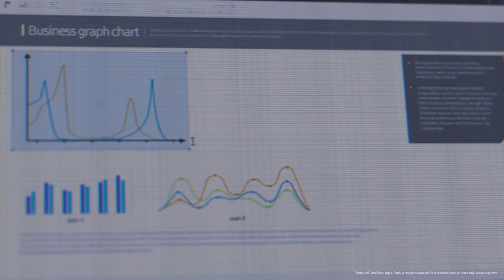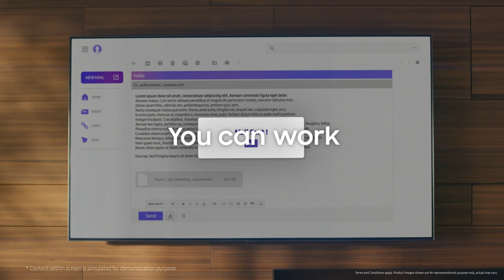Samsung Smart TV: Work and learn with Personal Computer Mode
A TV that allows you to work, study and do a lot more. The Samsung Smart TV Personal Computer mode turns your home into an office by converting your TV into a Personal Computer and access your office PC remotely. It can also turn your home just as simply into a classroom and let you attend classes. So bring home a Samsung Smart TV now. It’s more than TV.